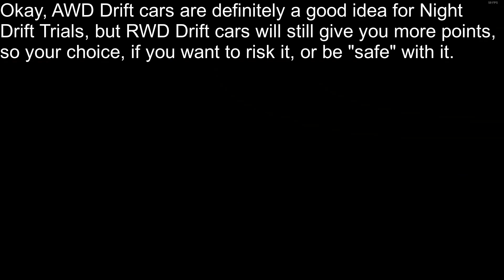Need For Speed Heat Part 36 - the Ultimate Japan vs USA battle (probably)!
Blackbird 350Z was a disappointment, so I brought in the only Nissan Z I haven't done yet - the Nismo Twin Turbo, against the Real American Dream - ZO6 Supercharged!

WMN3 Wanna Try One Last Time, WMN4 Never Throw Away, WMN1 Stream Of Tears, WMN1 Driver's Delight, WMN4 Control Your Music, WMN3DX+ Loop of Fortune, WMN3 Get You Cornered, WMN1 Beyond The Horizon, WMN3DX Enjoy The Process